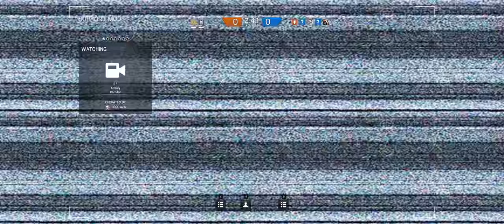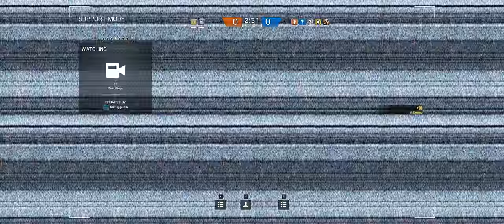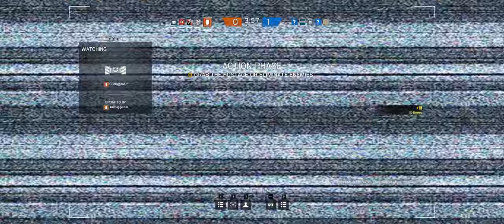Rainbow Six Siege + Part 246 + Oregon TDM Hostage + cts crew and the worst pubbies ever